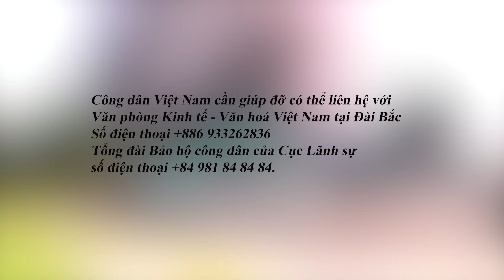Cập Nhật Mới Nhất Về Số Người T.ử Vo.ng Trong Vụ Nổ Nhà Máy Có Lao Động Người Việt Ở Đài Loan | SKĐS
SKĐS | Theo thông tin từ Bộ Lao động - Thương binh và Xã hội ngày 23/9, Cục Quản lý lao động ngoài nước vừa có công văn gửi Ban Quản lý lao động Việt Nam tại Đài Loan yêu cầu xác minh thông tin người lao động Việt Nam trong vụ hỏa hoạn ở nhà máy sản xuất dụng cụ golf ở huyện Bình Đông, Đài Loan (Trung Quốc).